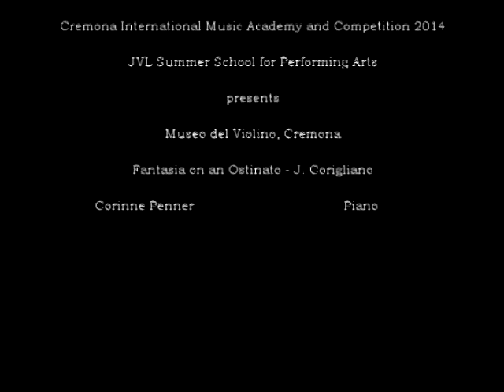Fantasia on an Ostinato (J. Corigliano)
Cremona International Music Academy and Competition 2014
JVL Summer School for Performing Arts

presents

Concert at Museo del Violino*

Corinne Penner, piano

*In collaboration with Cassalmagiore International Music Festival